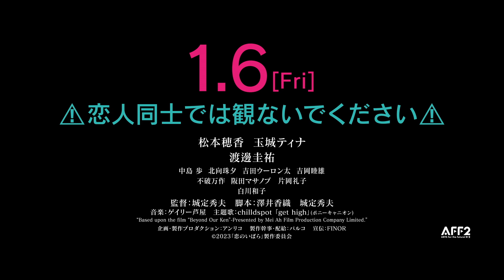『恋のいばら』本予告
2023年1月6日（金）より全国順次公開

【STORY】桃(松本穂香)は、図書館に勤務する 24 歳。最近、カメラマンの健太朗(渡邊圭祐)にフラれ、関係が終わっ たところ。どんどん検索していくと、今カノは地味な自分 とは対照的なイマドキの洗練されたダンサー・莉子(玉城ティナ)だと知る。そして莉子と対峙した桃は、ある”秘密の共犯”を持ちかける。

「リベンジポルノって知ってますか?」
「健太朗のパソコンに保存されている自分の写真を消して欲しい」

そんな桃を最初は相手にせず、クールな態度を取る莉子だったが、自身も健太朗にプライベートな写真を撮ら れた事があり、徐々に不安を覚え始める…。 そして、再び桃に会う莉子。二人は写真データを消すため、健太朗の家の鍵を盗み、コピーし、忍び込む作戦 を立てる。

作戦が決行されていく中、その間にも健太朗のだらしない女性関係が明らかになり、莉子の健太朗への気持ち も冷めていく。一方で、莉子は相変わらず桃に対してクールでありながらも、桃の部屋、公園、サウナ…と、 作戦に合わせて時と場所を変えては二人で会い、過去のコイバナや自身の話を共有する内に、同い年の二人は 徐々にその距離を縮めていく。

そしてついに、健太朗の部屋に潜入する二人。 深夜、健太朗の部屋の PC から画像を探し、削除しようとすると…。

カレと、 出会うはずのなかった元カノと今カノ。 いびつな三角関係から、今後、待ち受ける“恋のいばら”の道とは――。

ラスト 誰も想像しなかった桃が秘めた本当の想いが明かされて――。

出演：松本穂香、玉城ティナ、渡邊圭祐 ほか
監督：城定秀夫
脚本：澤井⾹織、城定秀夫

“Based upon the film “Beyond Our Ken”-Presented by Mei Ah Film Production Company Limited.”
配給：パルコ

プロデューサー：村⽥ 亮 柳井 望
協⼒プロデューサー：堤 静夫 曽根祥⼦
撮影：渡邊雅紀　照明：⼩川⼤介　録⾳：⼭本タカアキ
美術：野々垣聡　装飾：森 公美

スタイリスト：⽯原徳⼦　 ヘアメイク:MARI
編集：淺⽥茉祐花 早野 亮　⾳響効果：⼩林孝輔
助監督：伊藤⼀平　製作担当：酒井識⼈
キャスティング：あんだ敬⼀
企画・製作プロダクション：アンリコ
製作幹事・配給：パルコ

製作：「恋のいばら」製作委員会(パルコ・テレビ東京・ポニーキャニオン・アンリコ)